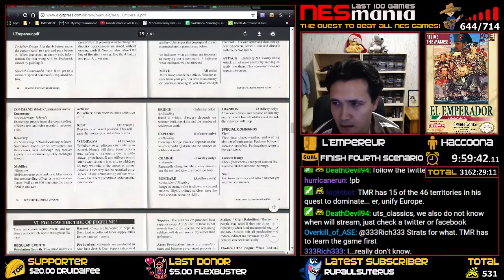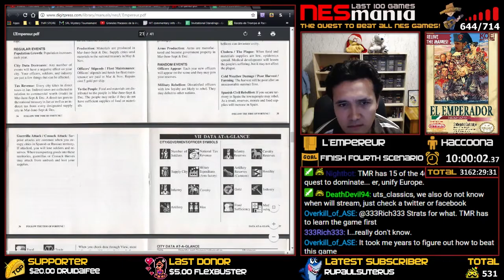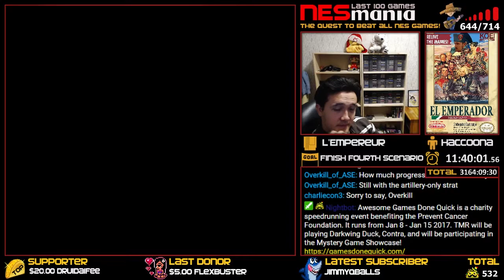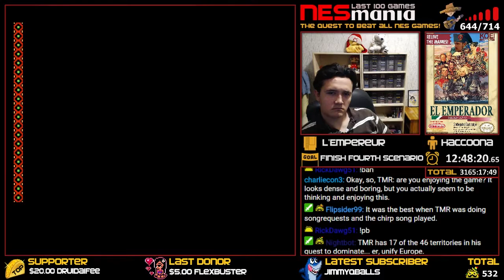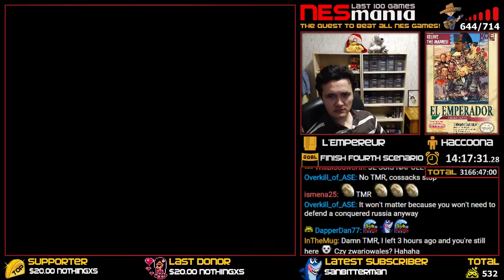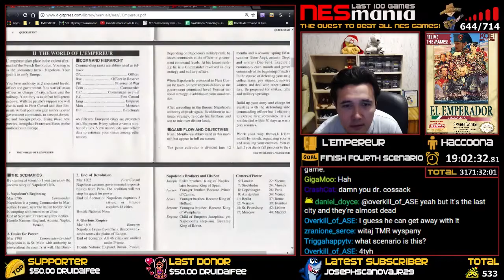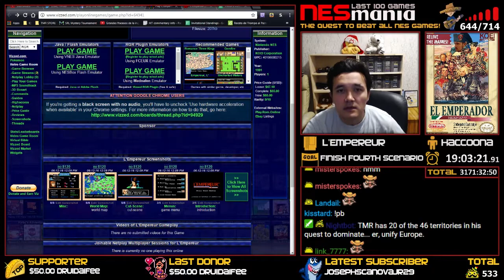645/714 L'Empereur (Part 2/4) - NESMania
WINNING CONDITION: Finish fourth scenario.

REMEMBER: This video is a full playthrough of L'Empereur from start until I the game is beaten or the winning condition has been met.